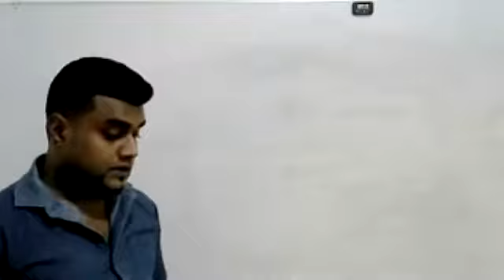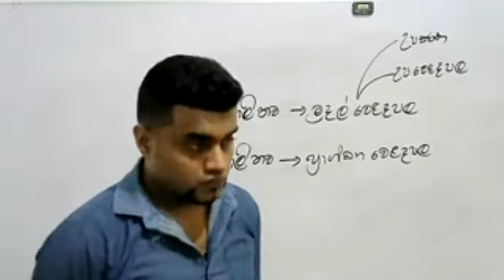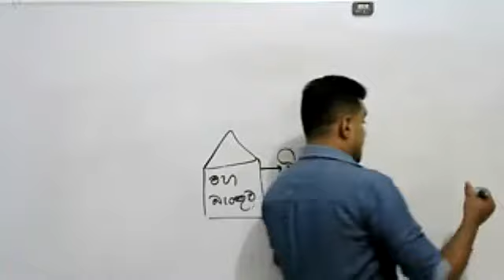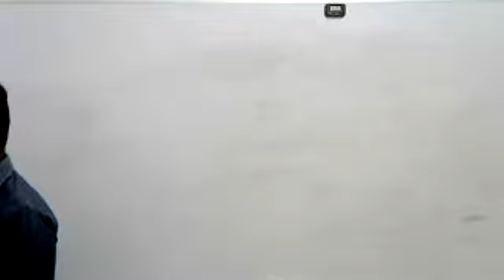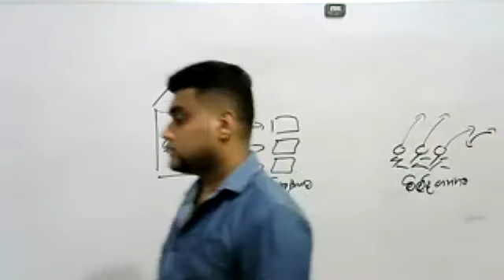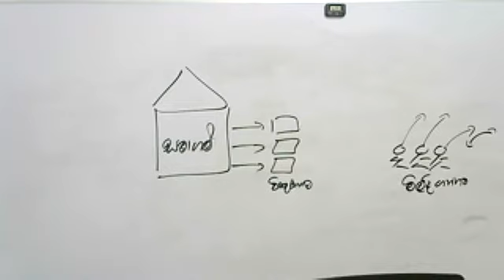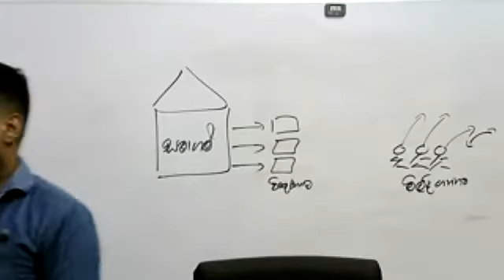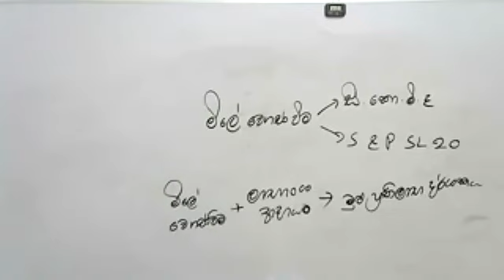Mulya kalamanakaranaya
Business Studies